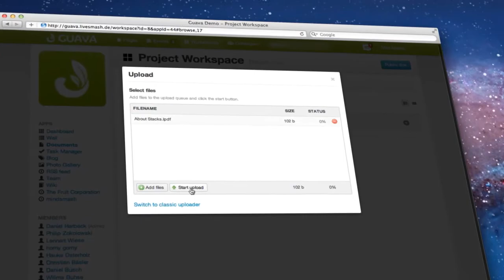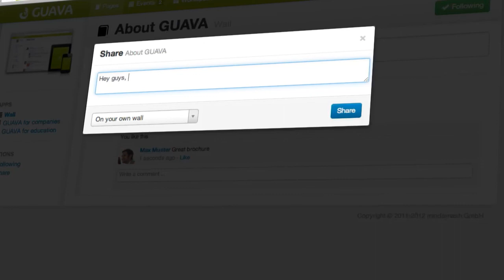Coyo Social Intranet & Knowledge Management Trailer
What you see is a powerful team software platform. It is more than just a corporate intranet or another online community - what we have done is to bring together real enterprise software requirements and a powerful framework, designed for performance, brilliant usability and user experience. We´ve added productive social networking features and sharing options, but you´ll find out.